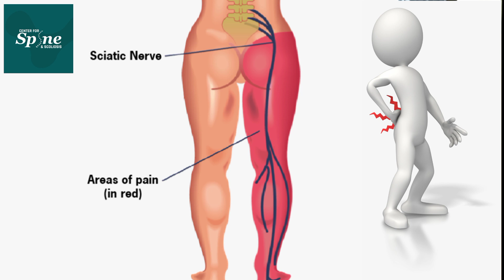डिस्क बल्ज क्या होता है? Big Reason for Back Pain & Sciatica Pain | Slip Disc Doctor in Delhi NCR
A bulging disc is a condition where the soft, outer ring of a disk protrudes from the center. It can push against the spinal cord and nerve roots, leading to severe pain and problems with mobility.

Whatsapp your X-ray films/MRI films alongwith short history of your complaints to 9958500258